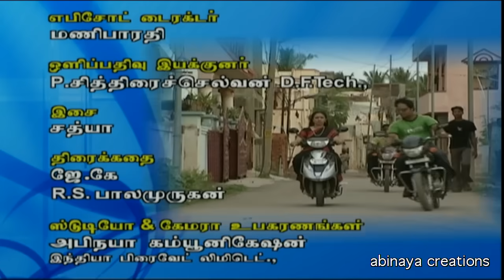திருப்பாவை சீரியல் Episode - 120 | Thiruppaavai Serial